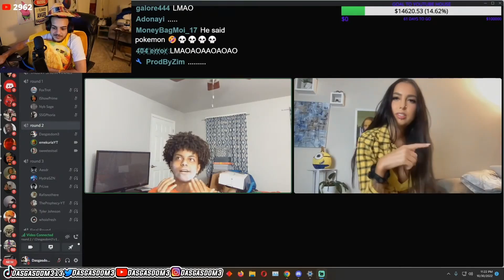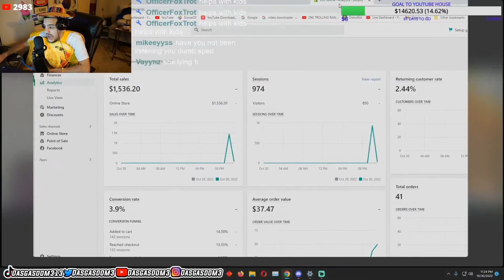EDATE WITH ONLY FANS BADDIE!!!!